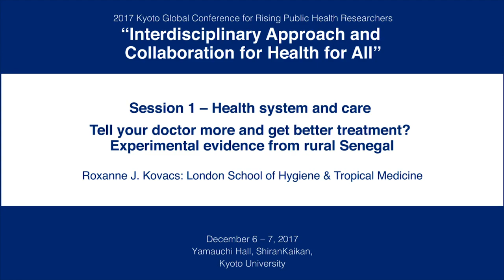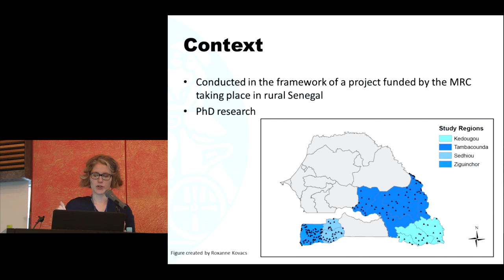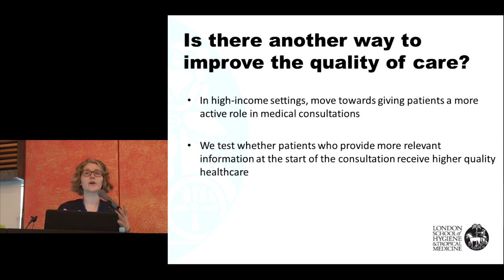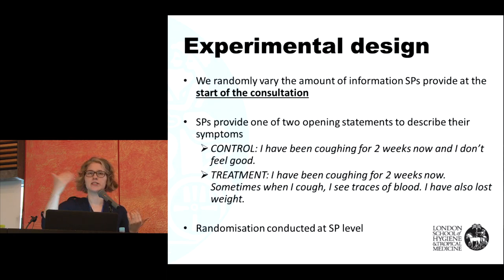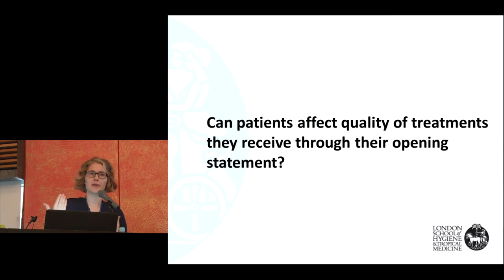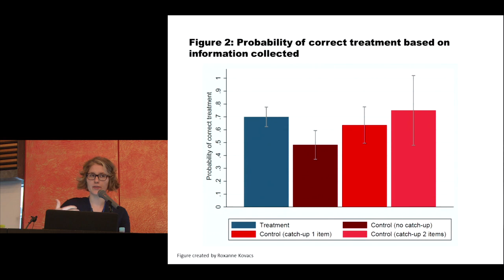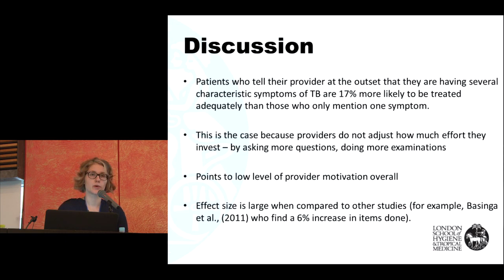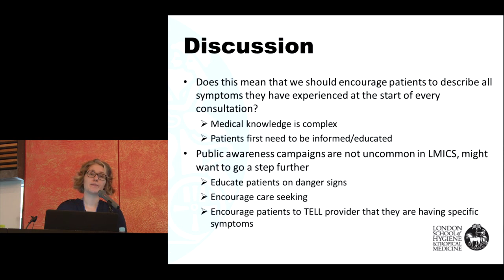Kyoto University "Interdisciplinary Approach and Collaboration for Health for All” Dec. 6, 2017 -07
2017 Kyoto Global Conference for Rising Public Health Researchers
“Interdisciplinary Approach and Collaboration for Health for All”
【Session 1 – Health system and care】
Roxanne J. Kovacs (London School of Hygiene & Tropical Medicine)

Yamauchi Hall, Shiran Kaikan, Kyoto University